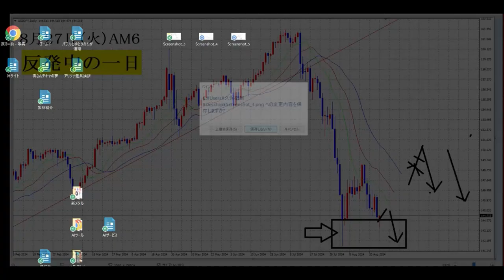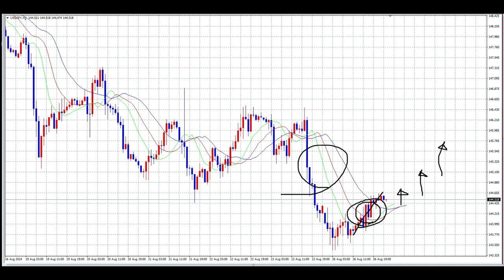【FX】重要な判断をする日